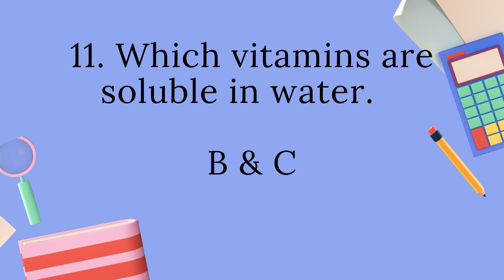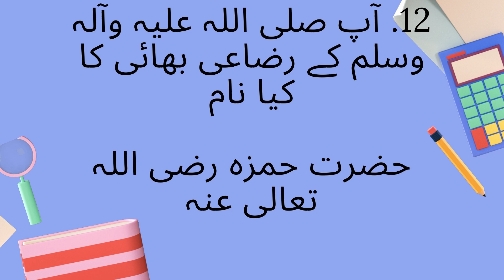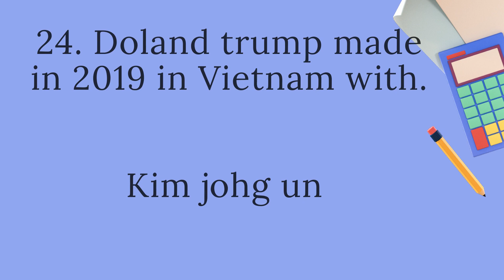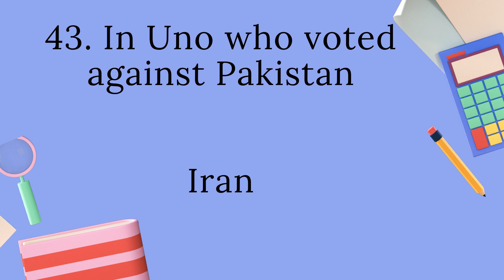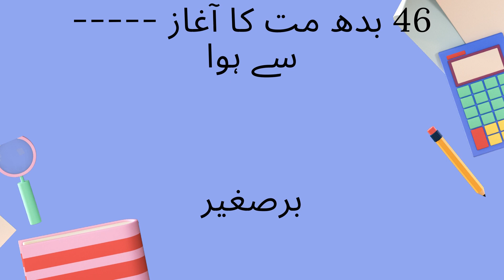PPSC Lecturer Islamiyat Paper held on 29-08-2021|Solved islamyat Paper 29 Augst| PPSC islamiyat key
PPSC Lecturer isislamiyat Paper held on 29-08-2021|Solved islamiyat Paper 29 August 2021| Lecturer  islamiyat Paper Solution| PPSC islamiyat Key
In this video there is  solved paper of Punjab public service commission held on 29 August 2021 female 1st time

PPSC Paper held on 29 August 2021
Ppsc pass paper islamiyat
Today's Paper islamiyat

islamiyat lecturer preparation
August 2021 female paper
Ppsc past paper of islamiyat

How To prepare ppsc lecturer test
How to pass ppsc lecturer test
PPSC islamiyat lecturer solved past paper

# islamiyat ppsc paper